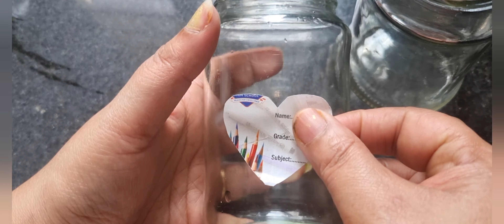how to use jam glass bottle for decor|creative things to do with jam bottles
diy home decor ideas living room
morden diy home decor
diy crafts for home
cheap home decor ideas
diy home decor accessories
2 decorating idea from kitchen waste#homedecor
vase diy easy
waste oil canc
disposble glass
my wish is to get new ideas and DIY to make your HOME a HAPPY PLACE. I even want to share my DAILY LIFE with you ALL .I hope you LIKE my videos.